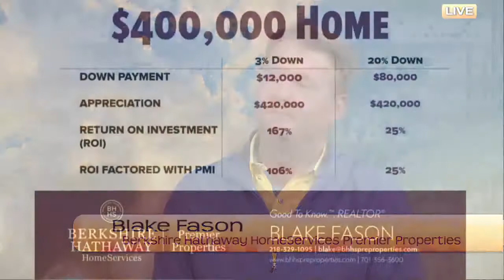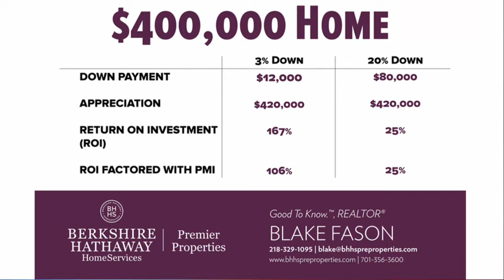NDT Do I Really Need 20% Down to Buy a Home